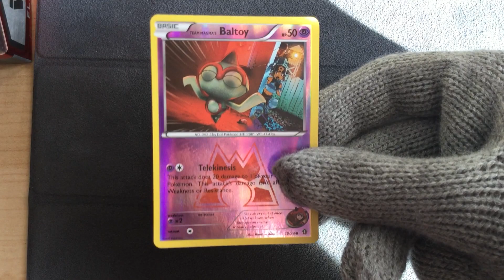Baltoy 10/34 Reverse Holo Team Magma - Pokemon Double Crisis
Pokemon Double Crisis Team Magma Baltoy 10/34 Reverse Holo
Double Crisis Rival Ambitions: Team Aqua vs Team Magma
Another nice looking pokemon card